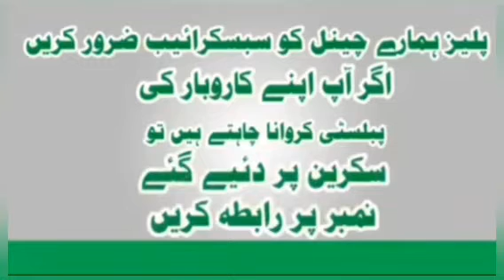Pakistan Today 9 Brothers TV International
At 9 Brothers TV International you will find very exciting videos all over the world about
news, delicious recipes to cook at home, real stories from different people and interviews and much more. We are
sure there is something suitable for you as well. Please also take a look at our other videos. Thanks for having a look.

This YouTube channel is not an official channel of the Ahmadiyya Muslim Community. It is not managed by this
community so it doesnt belong to them!